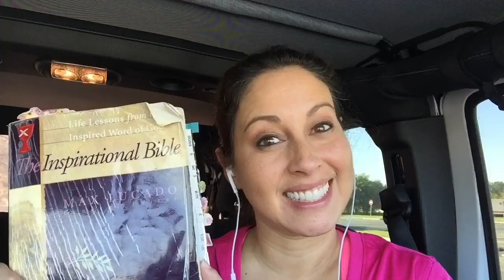CHRISTIAN ASMR | Bible reading |whispering | Page turning | Proverbs 12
Hello there, hope you guys are enjoying the book of Proverbs. I'm enjoying reading proverbs for you guys. Now we can all hear proverbs over and over. May God bless those who watch this video and hear God speak to you. God bless!!!